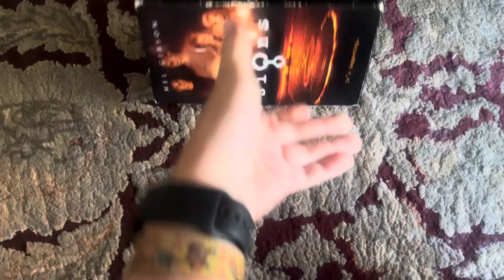A VHS Tape I’m Watching Today 9/20/2024